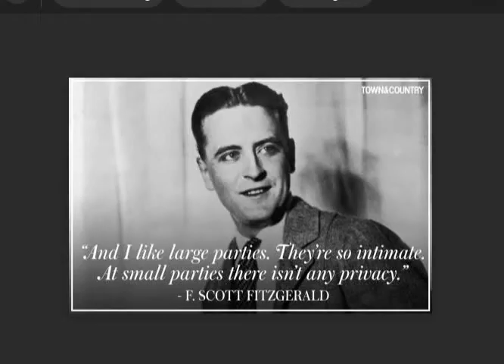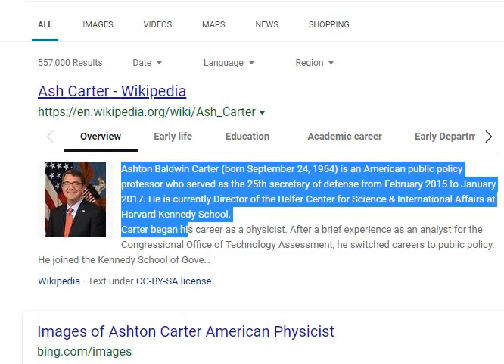Today in History - September 24th | John Marshall | The Great Gatsby | Little Rock Nine | Norodom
September 24th

1755
John Marshall, the fourth chief justice of the United States and principal founder of the U.S. system of constitutional law, including the doctrine of judicial review, was born.

1869
Plummeting gold prices led to a panic known as Black Friday, when U.S. President Ulysses S. Grant, after learning of an attempt by Jay Gould and James Fisk to drive up the gold market, ordered $4 million of government gold to be sold on the market.

1896
F. Scott Fitzgerald was an American novelist, essayist, screenwriter, and short-story writer, although he was best known for his novels depicting the flamboyance and excess of the Jazz Age—a term which he coined. His most brilliant novel being The Great Gatsby. He died on December 21, 1940.

1934
Babe Ruth played in his last baseball game for the New York Yankees at Yankee Stadium.

1936
Jim Henson, American puppeteer, born on this day, September 24, 1936
in Greenville, Mississippi. He died on May 16, 1990 (aged 53) in
New York City, New York State, USA.

1954
Ashton Carter, American physicist and government official.
born on this day, is an American public policy professor who served as the 25th secretary of defense from February 2015 to January 2017. He is currently Director of the Belfer Center for Science & International Affairs at Harvard Kennedy School. Carter began his career as a physicist. After a brief experience as an analyst for the Congressional Office of Technology Assessment, he switched careers to public policy.

1957
Little Rock Nine
On this day in 1957 racial desegregation took centre stage when federal troops were dispatched to Little Rock, Arkansas, to maintain order and enforce the right of black students to attend the local public high school. The Little Rock Nine were a group of nine African American students enrolled in Little Rock Central High School in 1957. Their enrollment was followed by the Little Rock Crisis, in which the students were initially prevented from entering the racially segregated school by Orval Faubus, the Governor of Arkansas. They then attended after the intervention of President Dwight D. Eisenhower. They were Ernest Green (b. 1941), Elizabeth Eckford (b. 1941), Jefferson Thomas (1942–2010), Terrence Roberts (b. 1941), Carlotta Walls LaNier (b. 1942), Minnijean Brown (b. 1941), Gloria Ray Karlmark (b. 1942), Thelma Mothershed (b. 1940), and Melba Pattillo Beals (b. 1941). Ernest Green was the first African American to graduate from Central High School.

1993
Norodom Sihanouk was crowned king of Cambodia for the second time. (5)

1995
The BBC miniseries Pride and Prejudice, starring Colin Firth and Jennifer Ehle, debuted on British television, and it became one of the most acclaimed adaptations of Jane Austen's classic novel.
Pride and Prejudice, romantic novel by Jane Austen, published anonymously in three volumes in 1813. A classic of English literature, written with incisive wit and superb character delineation, it centres on the turbulent relationship between Elizabeth Bennet, the daughter of a country gentleman, and Fitzwilliam Darcy, a rich aristocratic landowner.
Pride and Prejudice is set in rural England in the early 19th century, and it follows the Bennet family, which includes five very different sisters. Mrs. Bennet is anxious to see all her daughters married, especially as the modest family estate is to be inherited by William Collins when Mr. Bennet dies. At a ball, the wealthy and newly arrived Charles Bingley takes an immediate interest in the eldest Bennet daughter, the beautiful and shy Jane. The encounter between his friend Darcy and Elizabeth is less cordial. Although Austen shows them intrigued by each other, she reverses the convention of first impressions: pride of rank and fortune and prejudice against the social inferiority of Elizabeth’s family hold Darcy aloof, while Elizabeth is equally fired both by the pride of self-respect and by prejudice against Darcy’s snobbery.

2015
According to Saudi officials, 769 people died in a stampede during the hajj to Mecca; however, other estimates claim that more than 2,400 were killed, making it one of the deadliest accidents in the pilgrimage's history.